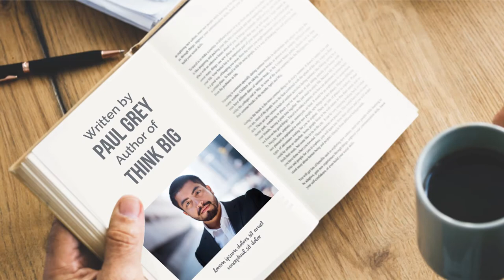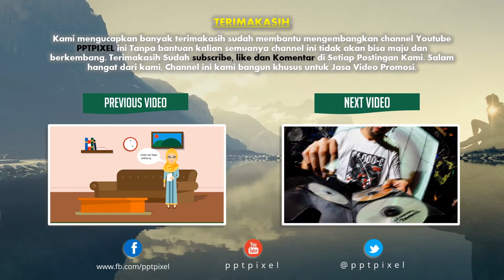Jasa Video Promosi Majalah, Buku Pemasaran, E book, DVD E Course, Video Turorial, Buku Digital, Buku